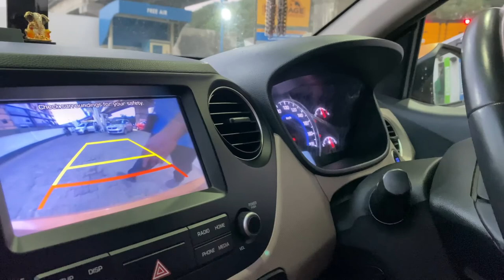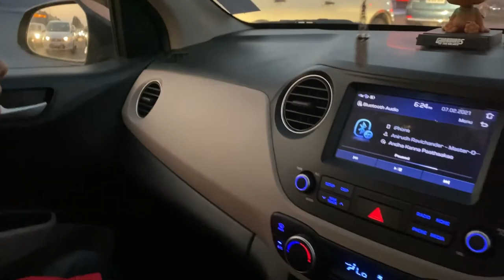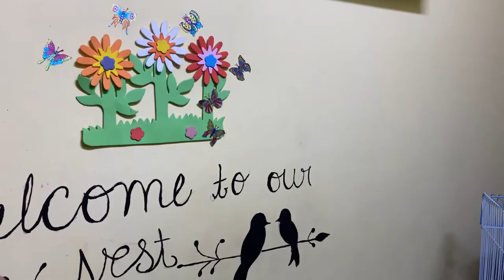My New Pet - Love Birds 💘| EP1 காதல் பறவைகள் | An Awesome SaamOnion Vlog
My New Pet - Love Birds | காதல் பறவைகள் 💘 |  Awesome SaamOnion Vlog

Lovebirds(2021) | Welcome our லவ்பேர்ட்ஸ் Popeye a.k.a. Biggie | Olive a.k.a. Honey | Simba a.k.a. Blue | Naala a.k.a. Jewel |
My New Pet - Love Birds - காதல் பறவைகள் -  Awesome SaamOnion | Love birds care | Pet love birds |  love birds cage |
Watch out my Vlog with my Nephew Safford Sanjith and all the fun talks we had. Let's give a shout out to Sanju who handled camera for this Vlog.
You can see the excitement and love in our faces on bringing the Love birds to home ♥ watch our lively interaction😹 at our home🏡 watch out for the baby talks of my little nephew Mithun with these Awesome Love Birds👶🏻
Let's welcome my pet love birds, they're so adorable ♥ The love these couple pour on each other makes us to fall in love with them.
Love Birds - My pet, My love, My Stress Reliever, My Saviour ♥😍